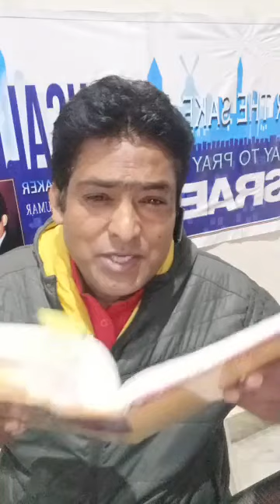The Root of Bitterness || कड़वाहट की जड़ Pastor Vinod Kumar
Greek Words